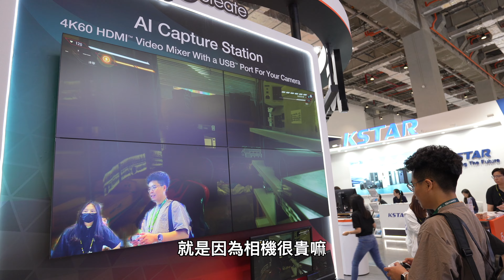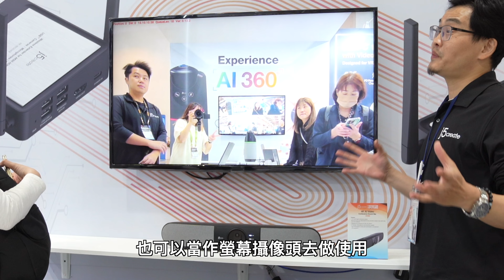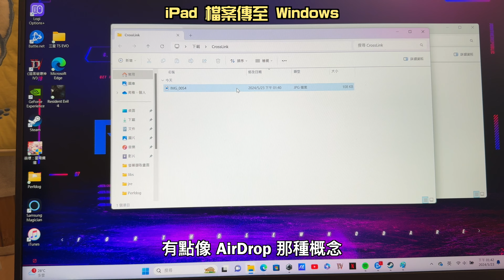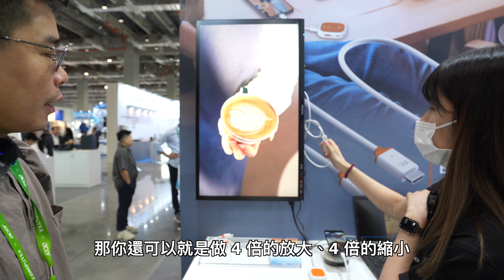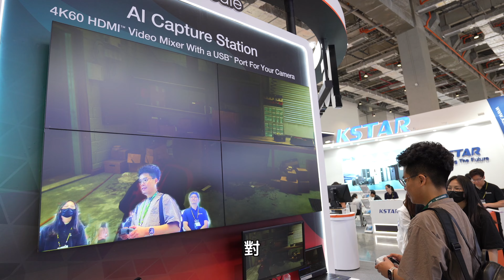iPhone 15 的 Qi2 MagSafe 充電座和 MagSafe 外接硬碟？超好用的 iPad 專用 HUB？直擊 Computex 2024 j5CREATE 攤位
iPhone 15 推出 MagSafe 後有沒有支援 Qi2 的無線充電器是大家很關心的產品，所以今天就趁 Computex 2024 的時候來找我們好朋友 j5create 來直擊看看囉
阿康 IG & FB
拍攝器材：Sony A7C + Tamron 17-28mm F2.8 + Tamron 28-75mm F2.8 G2 / iPhone 15 Pro Max / Insta 360 Go 3
收音設備：SONY ECM-B10 / RØDE VideoMic NTG / RØDE Wireless Go ii / Blue Microphones / SPARK SL  / YETI X / Shure MV 7 / iPhone 15 Pro Max / Insta 360 Go 3
素材與資料來源 Source / Reference：
官網